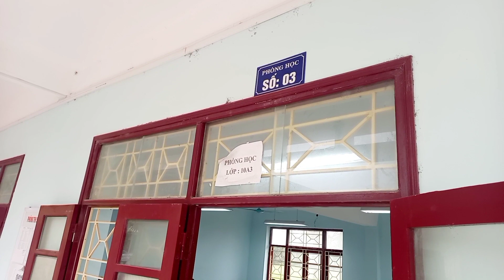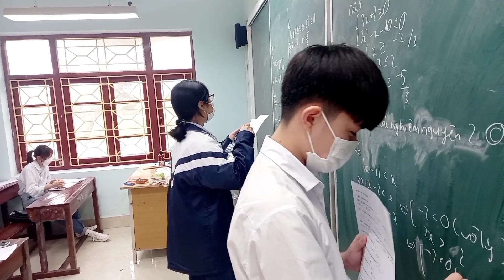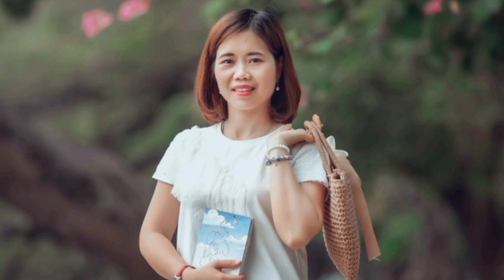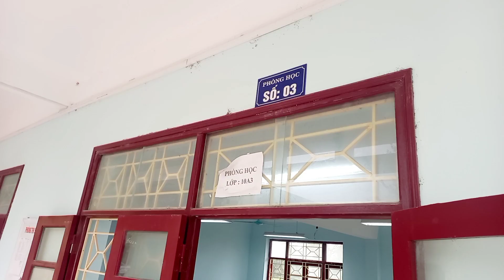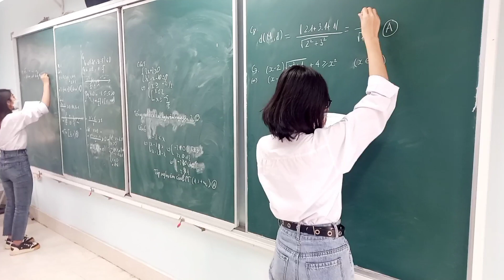LỠ HẸN VỚI DÒNG LAM - Nguyễn Văn Hiếu: Tặng 10A3 - 2006 Trường THPT Lương Tài số 2.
Ca sĩ: Nguyễn Văn Hiếu - Khánh An - Thanh Tài.